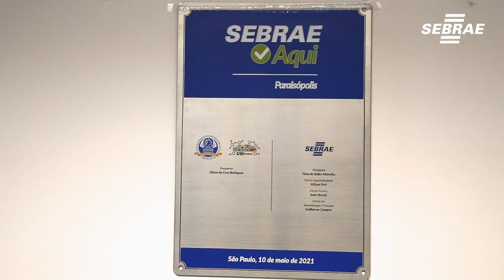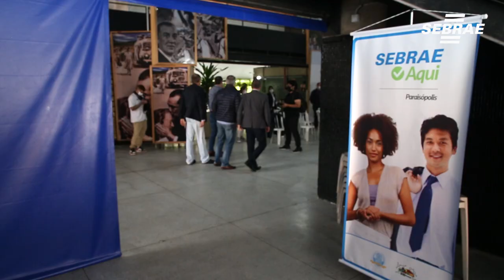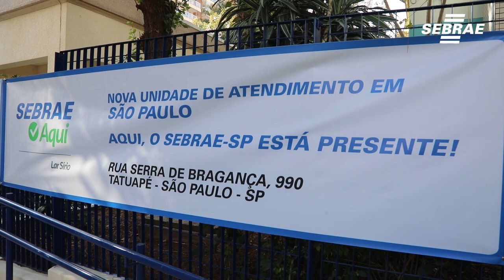Paraisópolis e Tatuapé recebem as primeiras unidades do Sebrae Aqui da capital paulista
Você que tem ou quer ter uma empresa, e tem dificuldades para encontrar maneiras de viabilizar o seu negócio, o Sebrae-SP e seus parceiros criaram uma grande ideia para te ajudar!

É o Sebrae Aqui, o projeto de expansão da rede Sebrae-SP, levando ajuda para micro e pequenos empresários de vários municípios do Estado de São Paulo!

Desta maneira, se tornou muito mais fácil empreender!

Em nossas unidades é possível encontrar vários serviços, entre eles:

Atendimento presencial, realizado por parceiros do Sebrae-SP;
• Orientações sobre abertura e melhoria de empresas (MEI, ME e EPP)
• Serviços do MEI
Realização de palestras, oficinas e cursos para quem já tem ou deseja ter uma empresa;